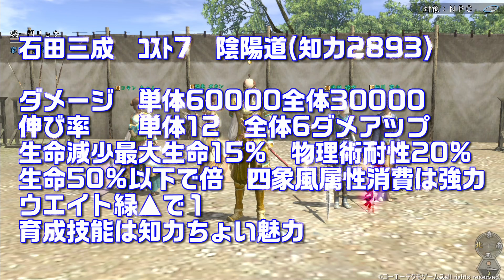【信長の野望ｵﾝﾗｲﾝ】新英傑「石田三成」GW福袋2024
今回は新英傑石田三成のダメージ検証です！